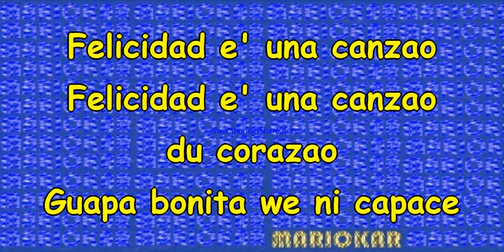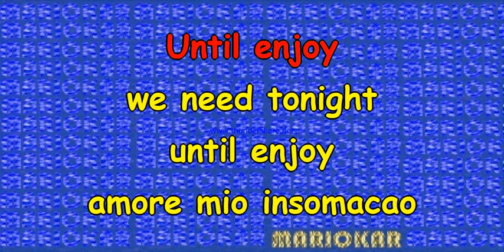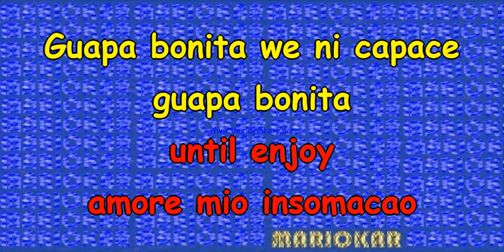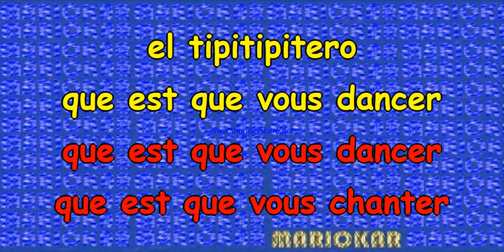Cecilia Gayle El Tipitipitero Karaoke